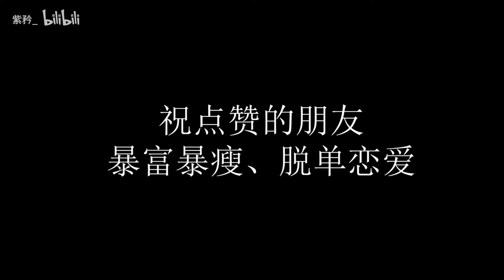More cute Does anyone compare me this rabbit spirit